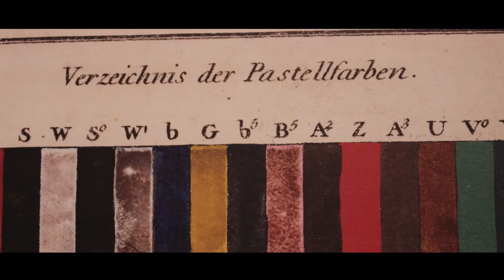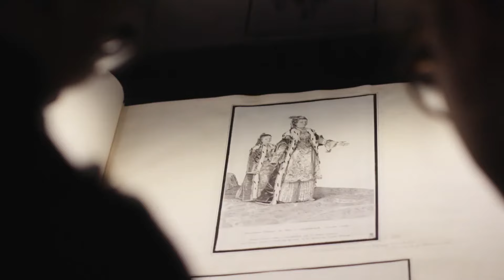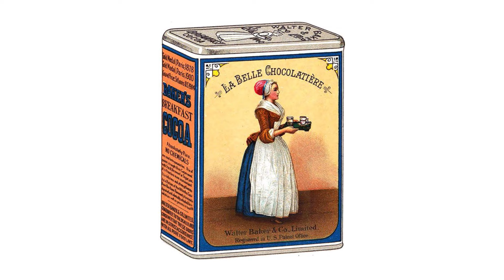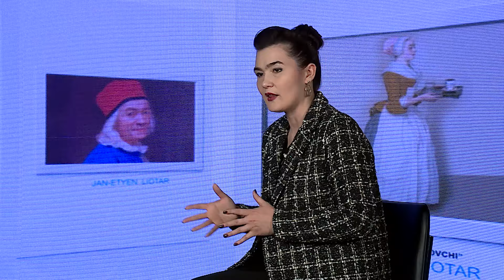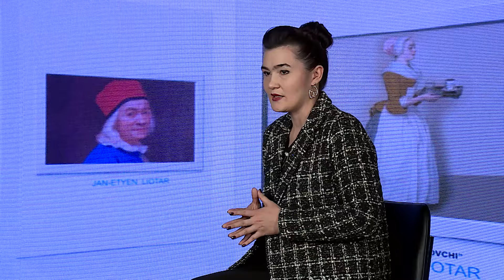LIOTAR – SHOKOLADCHI QIZ | BESHINCHI O'LCHAM